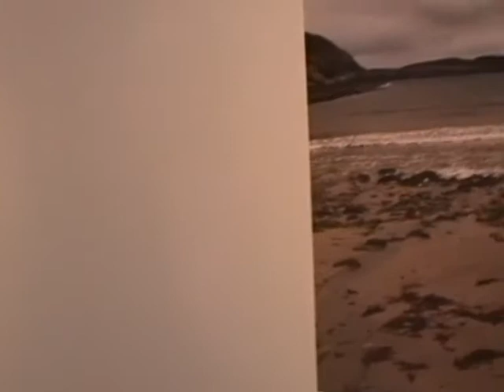beach street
under the pavement the beach    Merchant City Festival  Galsgow